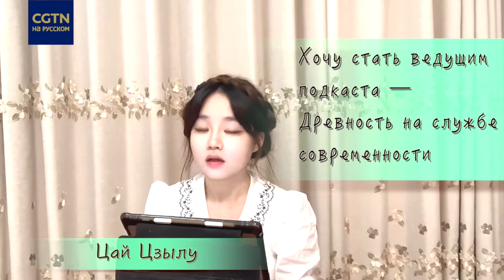Постоянный как земля, долгий как небо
- ЦАЙ ЦЗЫЛУ, студентка Гуандунского университета иностранных языков и внешней торговли (Гуанчжоу)